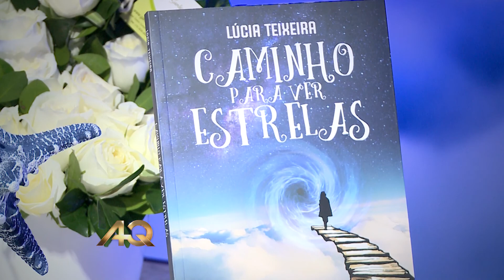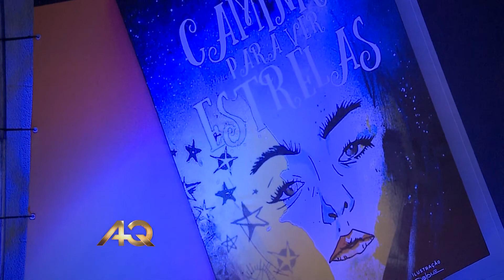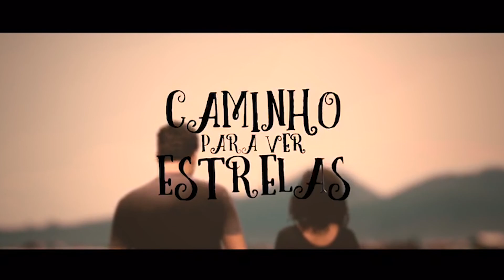" CAMINHO PARA VER ESTRELAS", DE LÚCIA TEIXEIRA, É LANÇADO EM GRANDE FESTA. VEJA NO ALTA QUALIDADE